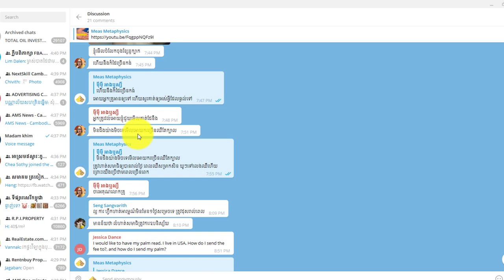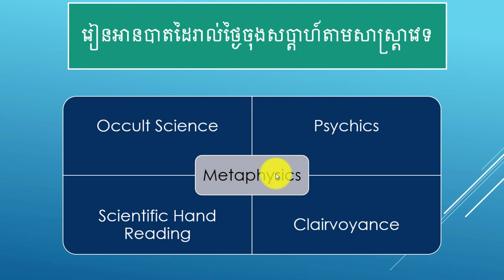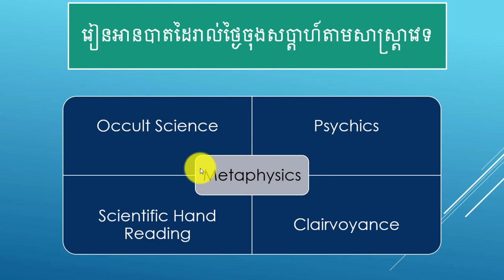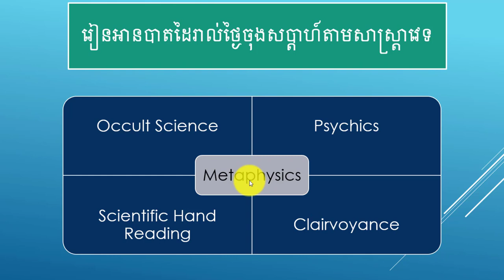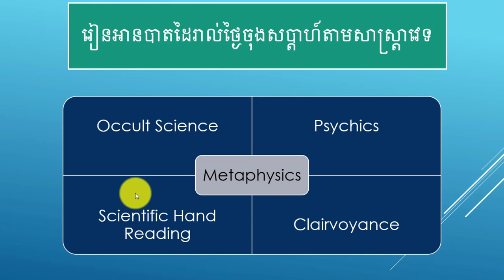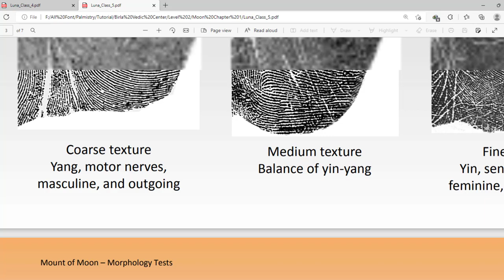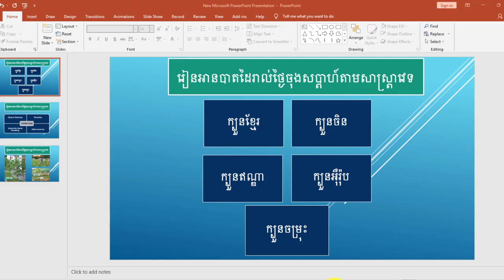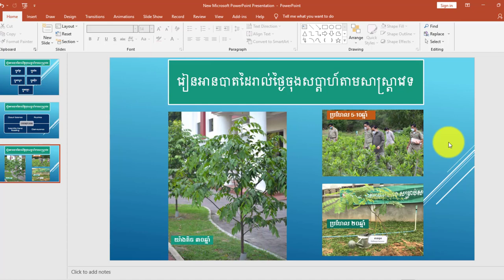មេរៀនអានបាតដៃ#36 ហេតុអីពេលអានបាតដៃច្រើនឈឺក្បាល? បន្តពីវីឌីអូមេរៀនលេខ34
ចង់មើលវិឌីអូមេរៀនទី34 សូមចុចលីងខាងក្រោមៈ

👋សេវាកម្មប្រឹក្សាយោបល់តាមរយៈបាតដៃគិតតម្លៃតាមរយៈពេលនៃចំនួននាទី
👉 1នាទី=1$
👉 10នាទី=10$
👉 50នាទី=50$
☺️ដើម្បីទទួលបានចំណេះដឹងពីក្បួនផ្សេងៗដូចជា មើលបាតដៃ មើលទម្រង់មុខ តារាសាស្ត្រ និង ហុងស៊ុយជាដើម សូមចូលទៅកាន់តំណភ្ជាប់ខាងក្រោមៈ
ចង់ដឹងព៌តមានបន្ថែម សូមចូលក្នុងតេឡេក្រាមខាងក្រោមៈ